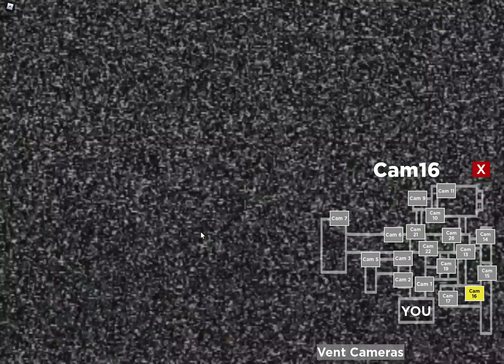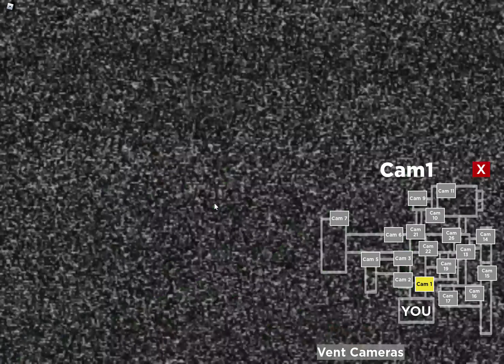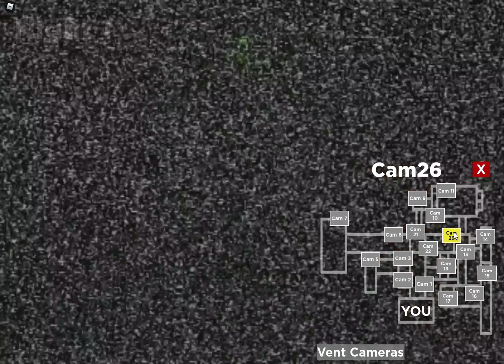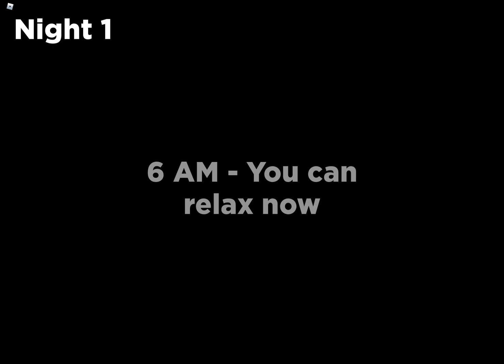Playing Nightmare In The Sewer (FIRST VIDEO!)